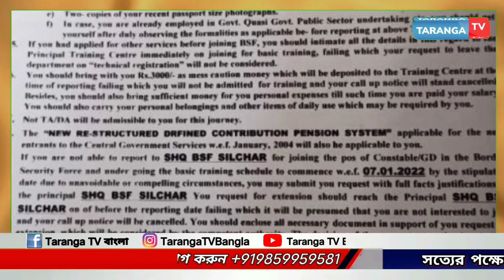জাল নিযুক্তি পত্র দিয়ে বিএসএফের চাকরিতে যোগদান করতে এসে গ্রেফতার উত্তর প্রদেশের ৩ যুবকাছার জেলার মা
জাল নিযুক্তি পত্র দিয়ে বিএসএফের চাকরিতে যোগদান করতে এসে গ্রেফতার উত্তর প্রদেশের ৩ যুবক

কাছার জেলার মাসিমপুরের সেনা ছাউনিতে এ ঘটনা সংঘটিত হয়েছে।